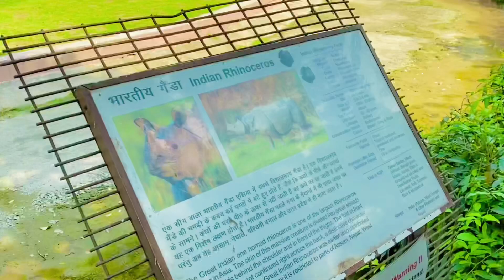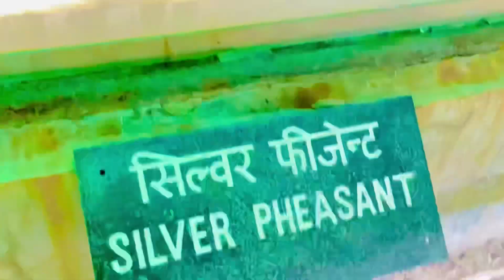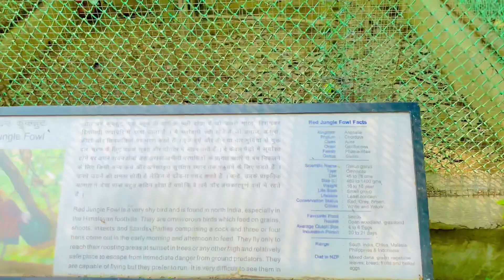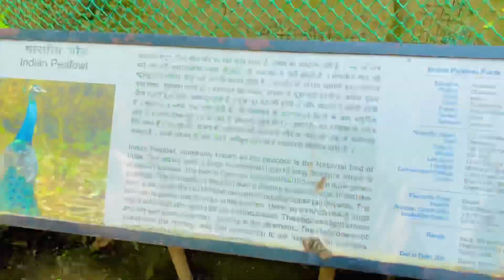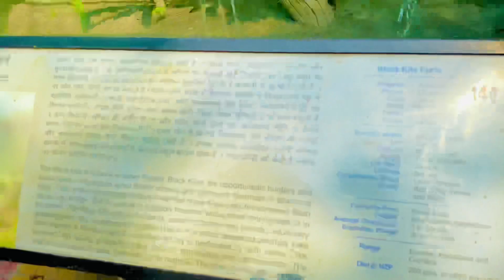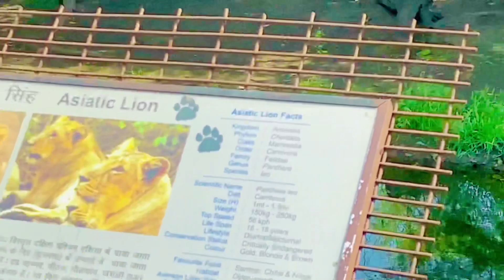Delhi Zoo Ki Halat.😱😱|| Condition Of Delhi zoo 😱😱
Delhi Zoo Ki Halat.😱😱|| Delhi zoo Condition😱😱||

Watch videos

Support me